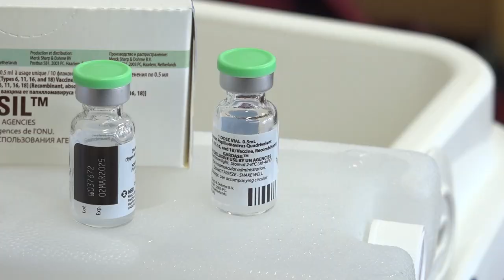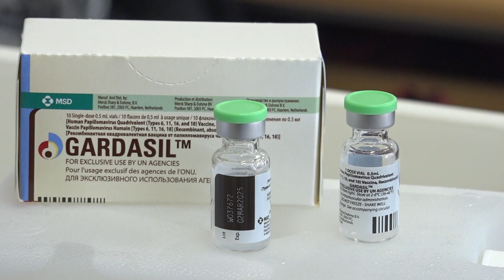Ka nisur vaksinimi te vajzat e reja kundër kancerit të qafës së mitrës